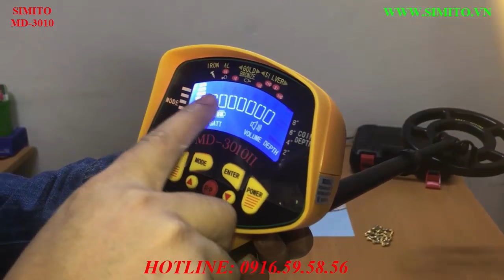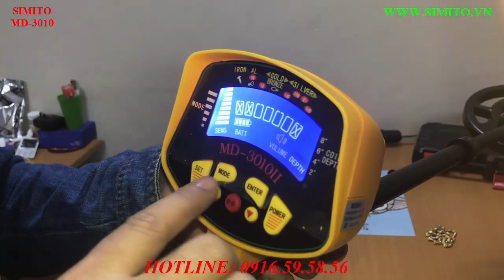Hướng Dẫn Sử Dụng Máy Dò Kim Loại, Máy Dò Vàng SIMITO MD-3010 New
Mã máy dò vàng, dò kim loại giá rẻ chất lượng cao

Đăng ký ủng hộ kênh phát triển hơn cảm ơn bạn nhiều🙏🙏🙏